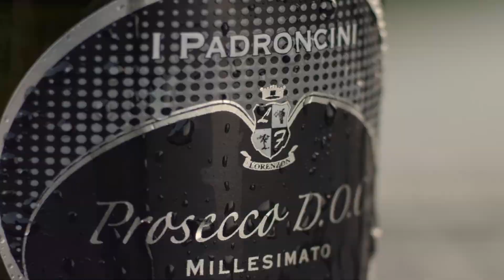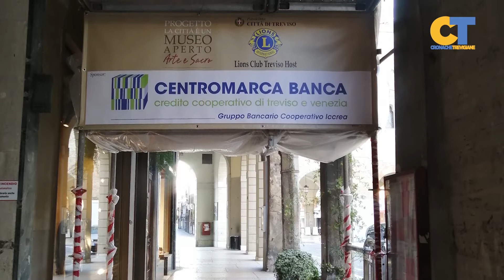Centromarca Banca: "Città museo aperto"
L’opera d’arte è un dono che va conservato e accudito per rimanere un ricordo tangibile di quello che è stato. A sposare questo pensiero anche CentroMarca Banca che proprio in queste settimane sostiene il progetto “Città Museo Aperto” promosso dal Lions Club Treviso Host che mira al restauro degli 11 affreschi risalenti al XV e XVI secolo presenti lungo il Calmaggiore e nei vicini sottoportici